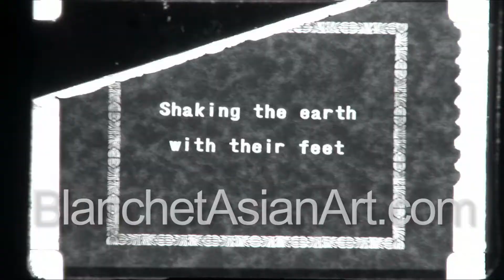Africa in the 1920's: Amazing Video of Dancers Performing in South Africa (Part 2)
This rare video of African dancers was taken by American tourists visiting Johannesburg, South Africa in the late 1920's.  It appears to be a very important performance for a local crowd.  The costumes and dancing are amazing, and the dust is flying as they pound the earth with their feet.